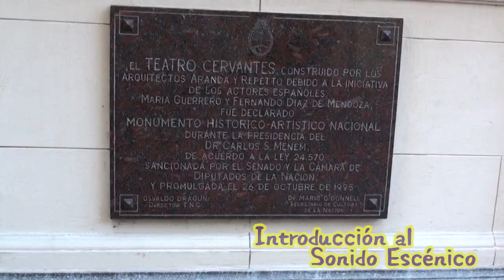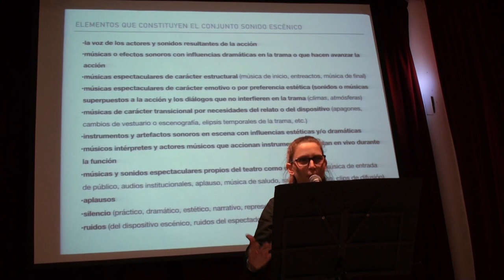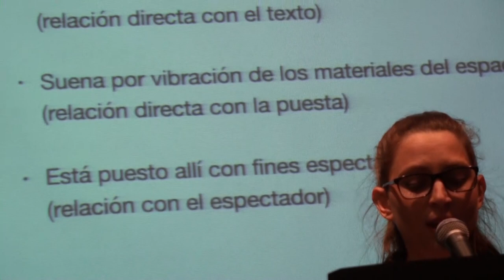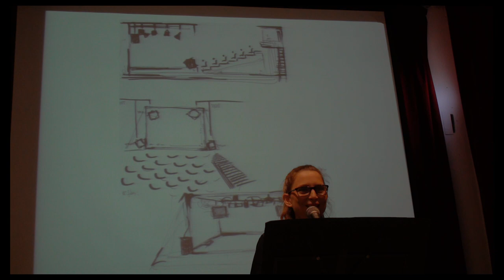Introducción al Sonido Escénico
Charla de Malena Graciosi en Teatro Nacional Cervantes / INET
Fragmento introductorio y definición / Laboratorio Sonido Escénico
video: JVI